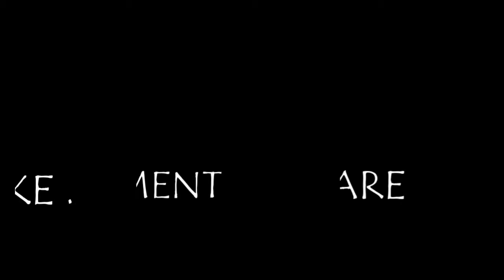Carbonfiber silver color wrap on laptop